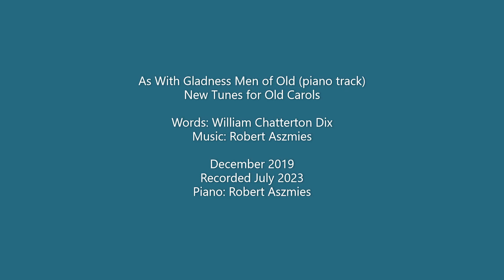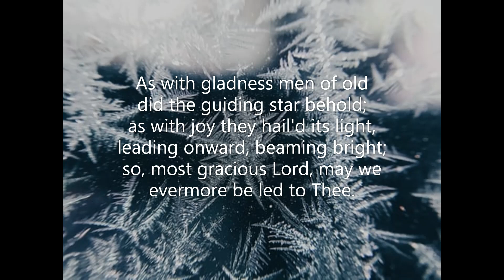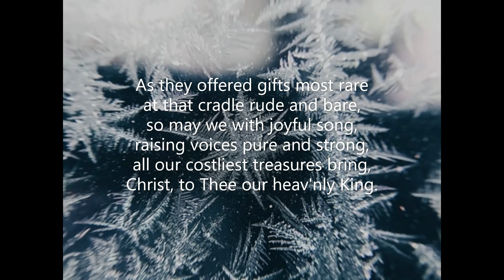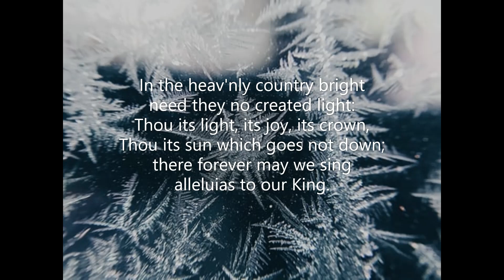As With Gladness Men of Old William Chatterton Dix New Tunes for Old Carols Hymns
Piano track for a new tune for William Chatterton Dix's hymn text 'As With Gladness Men of Old'.  Key of B flat major.  Written December 2019  Recorded July 2023  Piano: Robert Aszmies  Part of my 'New Tunes for Old Carols' project.